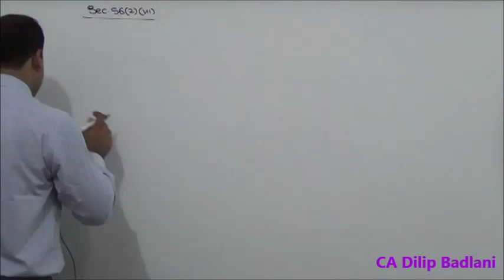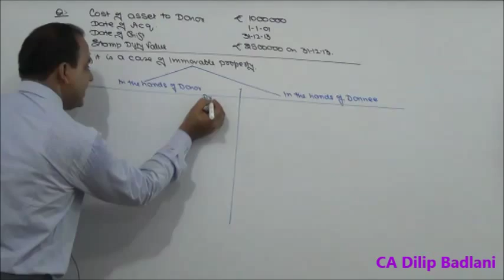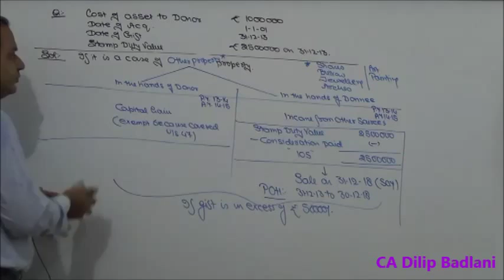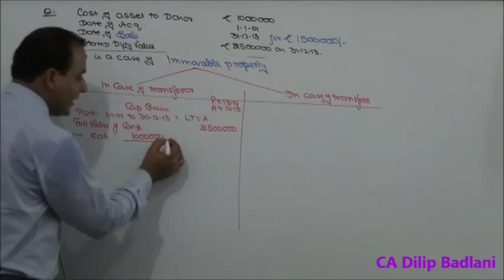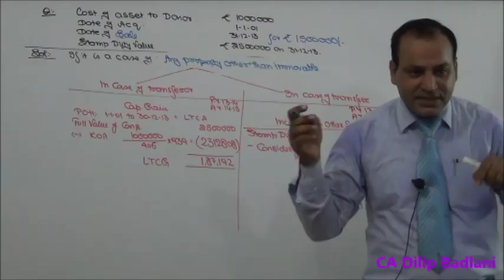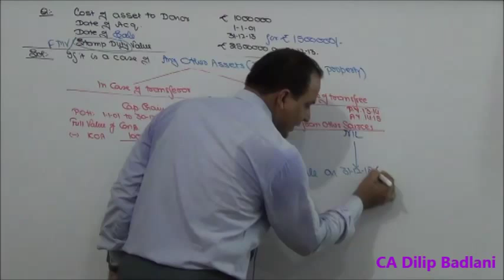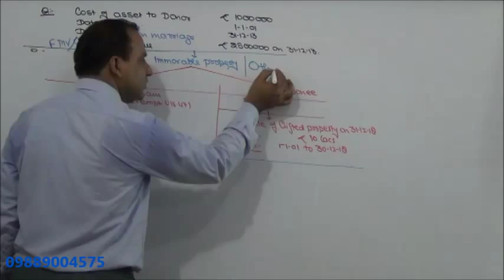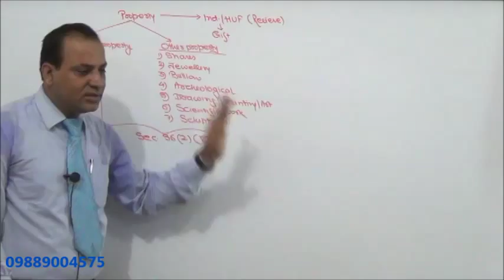Income Tax - AY 14-15 - Taxation of Gift - Lecture 2